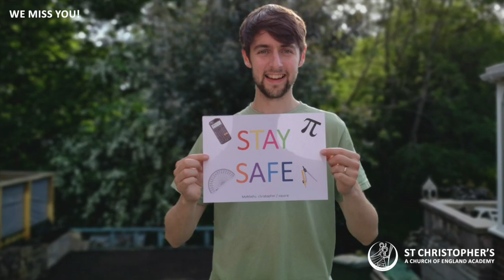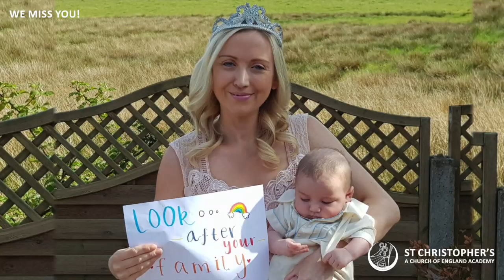St Christophers Story: A New Hope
The staff of St Christopher’s have put together a little message to all the pupils, sending their love and support during these crazy times.

We hope you enjoy it! Stay safe!

‘It Must Be Love’ by Madness